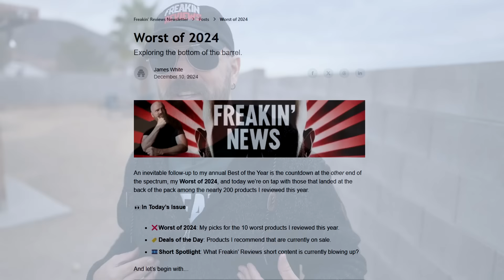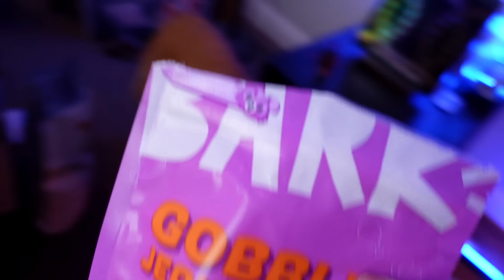Why I Don't Take Sponsors | Q&A (December 2024)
I'm answering your questions today in this set of 31 questions answered. Below are links to all videos mentioned in this Q&A!

🔔 Handpicked deals, tips, & new video alerts - the Freakin' Newsletter!
• Freakin’ Reviews MERCH
• CHANNEL MEMBERS get Exclusive content and priority replies

EXCLUSIVES
• Curated list of my personal Amazon picks, updated daily

SOCIAL
• Discord (where I give away a lot of my stuff)

GEAR
• Main Camera
• Main Lens
• 2nd Camera
• 2nd Camera Lens
• Handheld Camera

The "Band" music I played is not available anywhere online, sorry!

0:00 Announcements
1:02 First Review
1:18 Sponsorships
1:56 YouTube Algorithm
2:43 Recent Egg Gadgets
3:10 Jacksonville
3:38 Best Butter Gadget
3:57 Broken Products
4:22 Favorite Rush Album
4:44 Saddest Key
4:53 Warranties
5:25 Favorite Channels
5:47 The Apartment
6:07 Favorite Concert
6:29 Favorite Casinos
6:56 Presto Pizzazz
7:12 Almost 60
7:26 Best Food
7:53 Band Questions
8:19 Worst Useful Product
8:54 Talking with Hands
9:11 Favorite Snack
9:26 Storage Gadgets
9:47 Dance Gavin Dance
10:01 Biggest Casino Win
10:18 BarkBox
10:52 Purchasing Products
11:21 Injuries
11:45 Reviews are Chores
12:12 Bailey Treat
12:31 Tech Gadgets
12:50 Visiting Europe
13:08 Conclusion